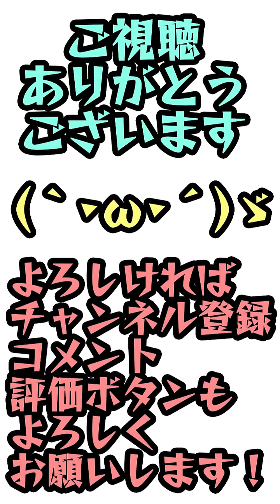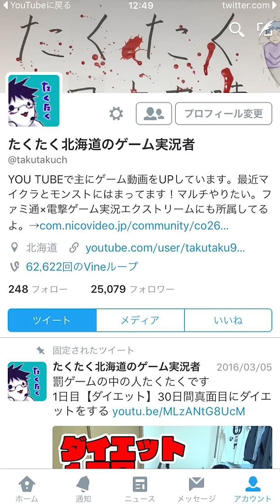【モンスト】摩利支天にドラえもん連れて行ってみた！ モンスターストライク実況 縦動画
この動画はスマホやタブレットで全画面表示すると観やすくなります。